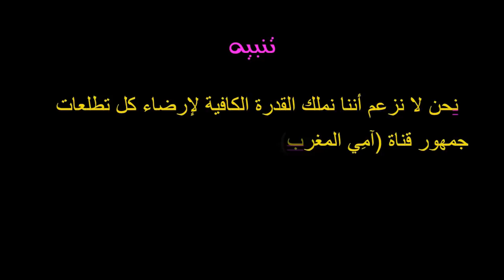هام لأصحاب السيارات بالمغرب..بخصوص الضريبة الخصوصية السنوية على السيارات